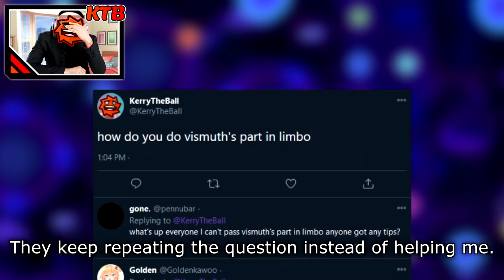How Hard is LIMBO?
detailed & nuanced analysis